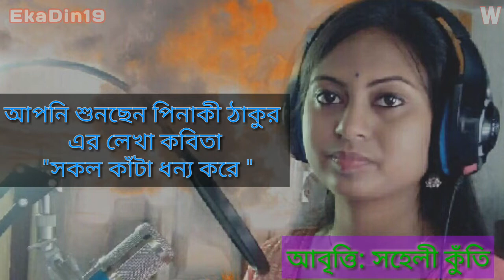Sokol Kanta Dhonyo Kore।।Recitation By Saheli Kuti।।Kabita।।Pinaki Thakur।। Presented By EkaDin19.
কবিতা: সকল কাঁটা ধন্য করে
কবি: পিনাকী ঠাকুর
আবৃত্তি: সহেলী কুঁতি

Then Watch Our Videos.

Presented by EkaDin19